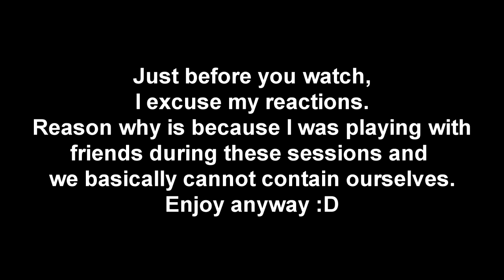Blackbeard 4K FTW! - Highlights - Rainbow Six Siege (PS4)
I apologize for the reactions. Will disable the option for that immediately.  And I also apologize for the clickbaity title because what i meant is a "4 Kill Round".

My Headset: Astro A10

My Controllers: SCUF Vantage (PS4), Xbox Elite Controller

Systems: Xbox One and PS4

Microphone (Commentaries): Blue Snowball Ice